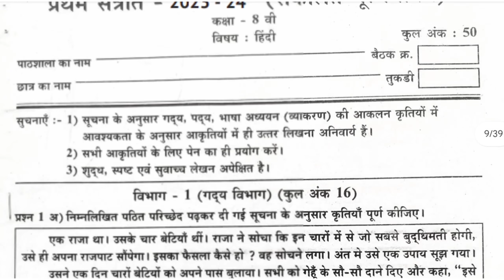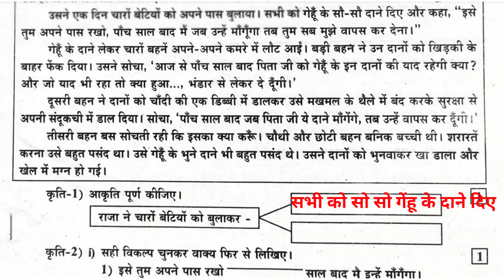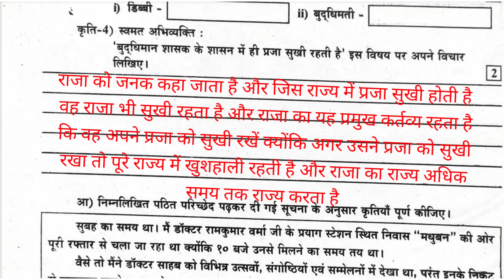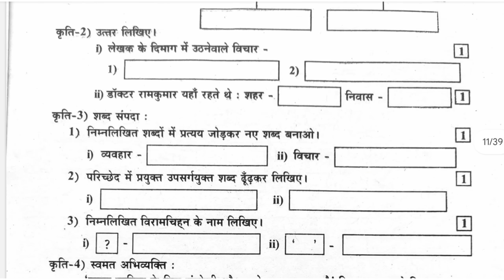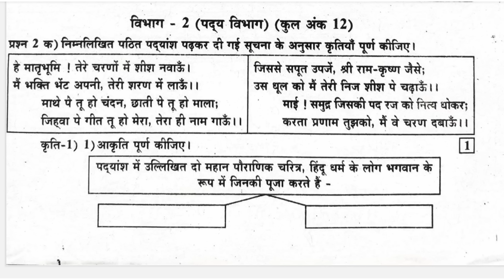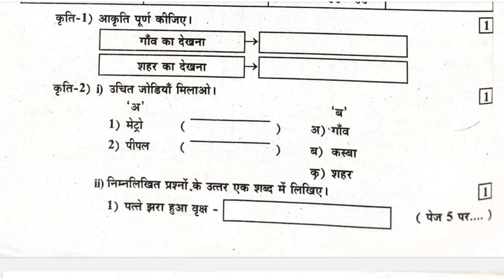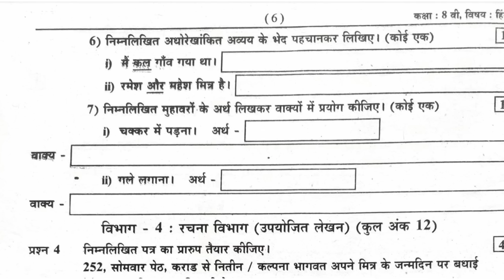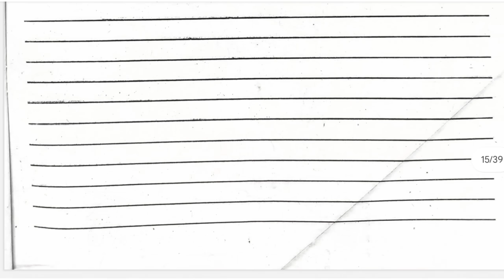इयत्ता आठवी हिंदी प्रथम सत्र पेपर 2023- 24 athavi hindhi pratham satr paper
in these video we are discuse class 8th hindhi first term paper 2023 24 part - 2

प्रथम सत्र पेपर इयत्ता आठवी हिंदी
हिंदी प्रथम सत्र पेपर इयत्ता आठवी
आठवी हिंदी प्रथम सत्र पेपर
इयत्ता आठवी हिंदी प्रथम सत्र पेपर

eytta athavi hindhi pratham satr paper
pratham satr paler eytta athavi hindhi
hindhi pratham ghatak paper eytta athavu

इयत्ता आठवी हिंदी प्रथम सत्र पेपर भाग - 2